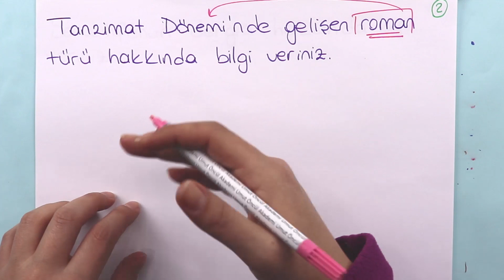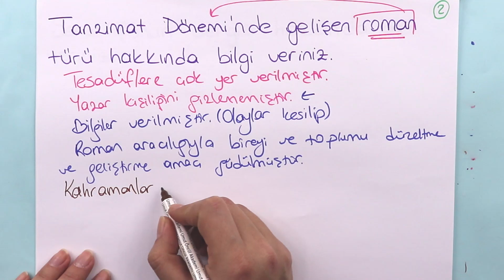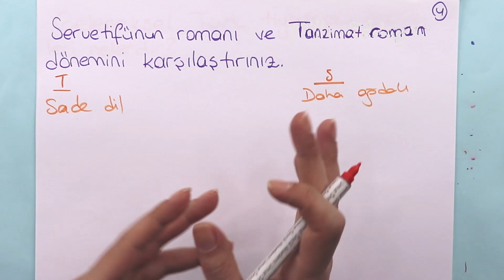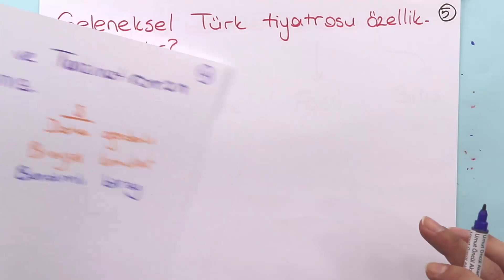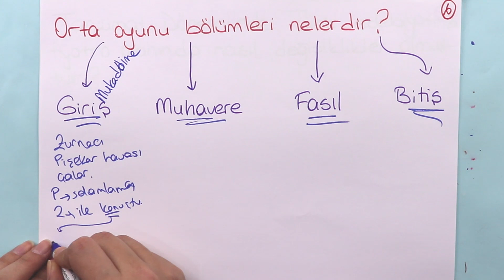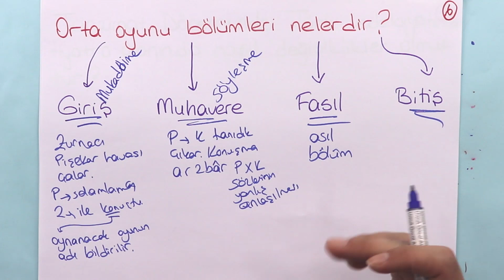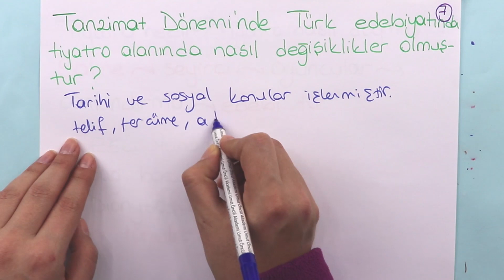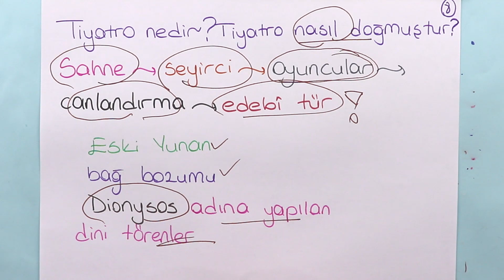Türk Dili ve Edebiyatı | 10.Sınıf | 2.Dönem | 1.Yazılı | +PDF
10.Sınıf Türk Dili ve Edebiyatı 2.Dönem 1.Yazılı hazırlığınızda işinize yarayabilecek bir video yayımladık. Sınavlarınızda başarılar. PDF